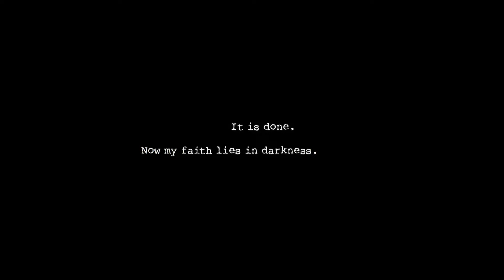Me Actually Trying Dark Deception:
Requested By sock